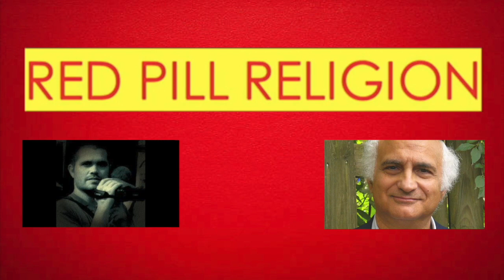Boycott Divest & Sanction Israel? Arran discusses with IImad ad Dean Ahmad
BDS-Israel? Minaret of Freedom Institute’s President and Director Imad-ad-Dean Ahmad talks with Red Pill Religion team member Arran, who has his own conflicted view of Israel as a Jew himself. Tune in for a discussion of this hot issue!